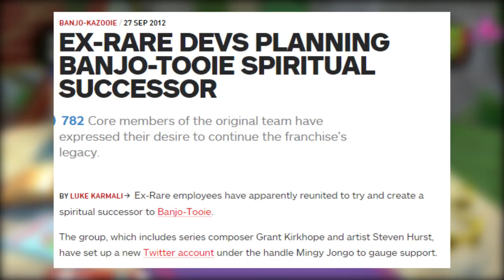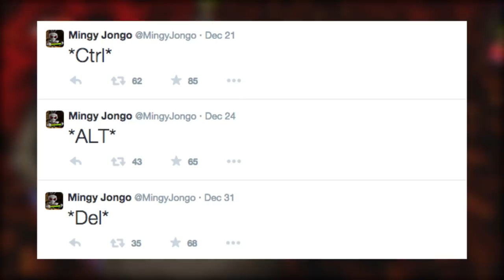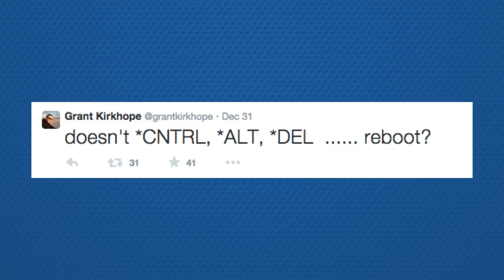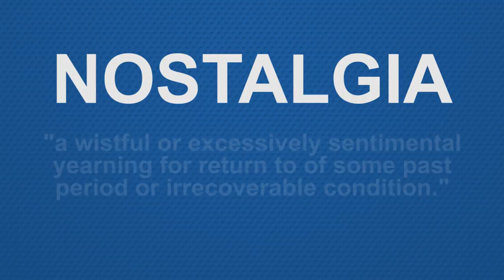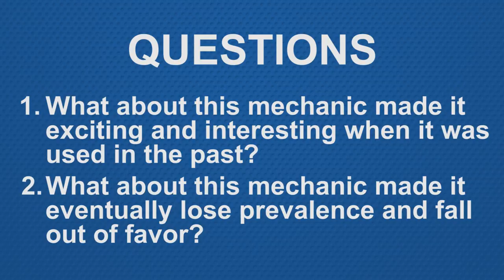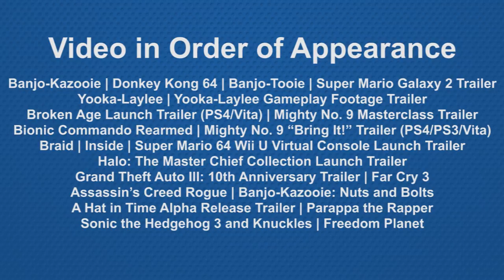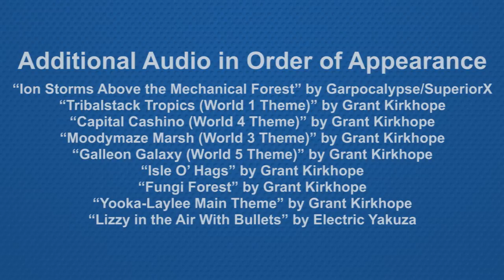Yooka-Laylee and Nostalgia | PostMesmeric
The 2010s' return of the 3D collect-a-thon is now upon us, but the first one out the gate was definitely a controversial one. Time to see how Yooka-Laylee chases nostalgia and see if going back to the past is worth the long, rough journey.

Follow PostMesmeric on Twitter!

Additional music from OCRemix.org